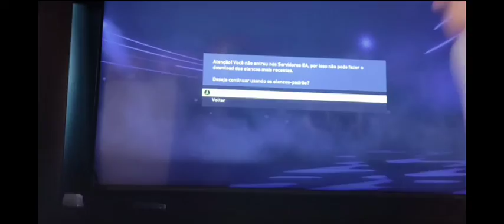(VLOG) JOGANDO VIDEO GAME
FALA GALERA QUEM TA FALANDO E JOAO AMARAL ENTAO O VIDEO  E DE HOJE E VLOG JOGANDO VIDEO GAME

FIFA 22#fifa22

FORTNITE